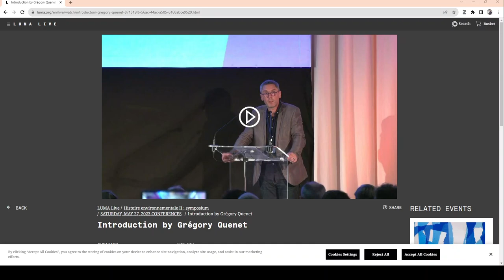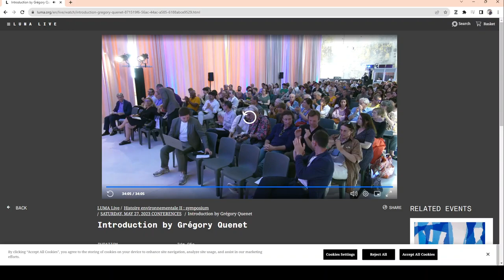(LUMA 2023) Q. Quenet: Introduction to "Histoire environnementale II : symposium".